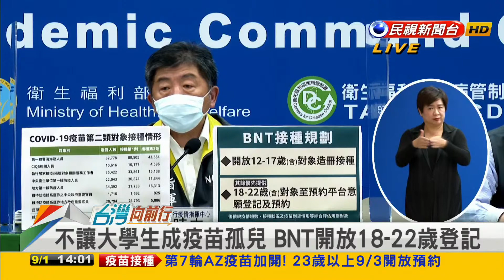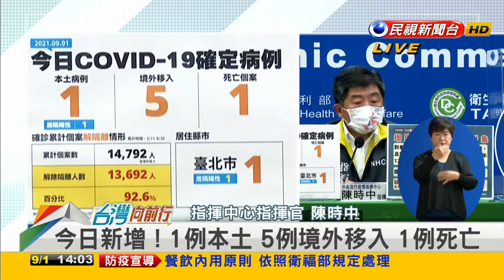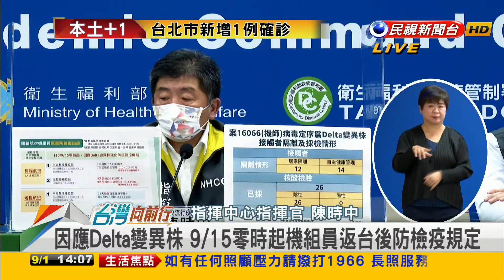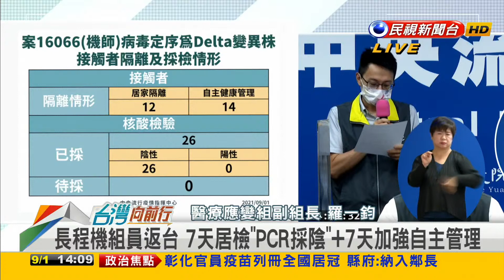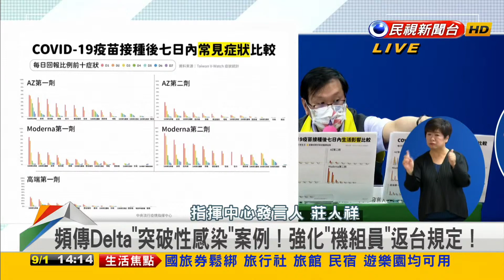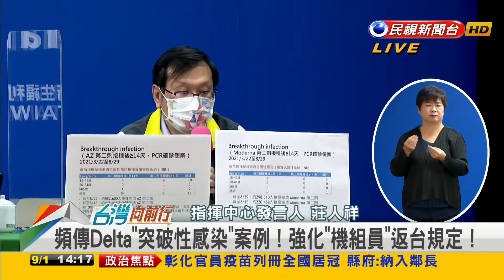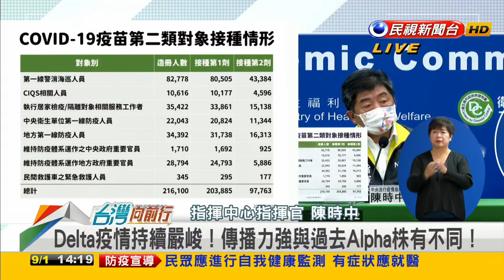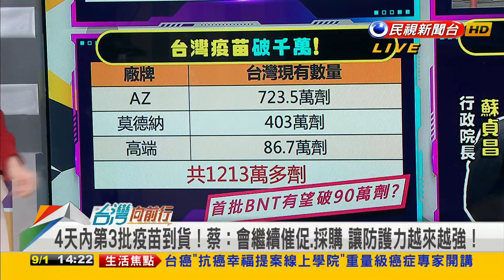2021.09.01【台灣向前行 Part1】地方政府第二類膨脹 名單不只官員?中央要求補齊名冊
今日新增！1例本土 5例境外移入 1例死亡
頻傳Delta"突破性感染"案例！強化"機組員"返台規定！

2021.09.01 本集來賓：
中華民國基層醫療協會理事長、免疫專科醫師